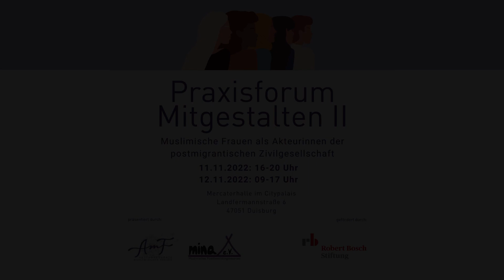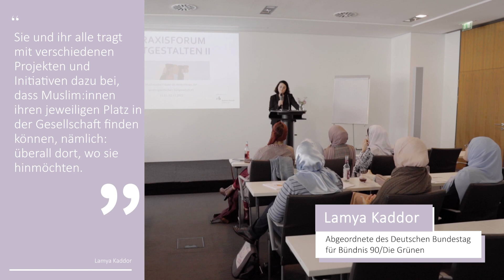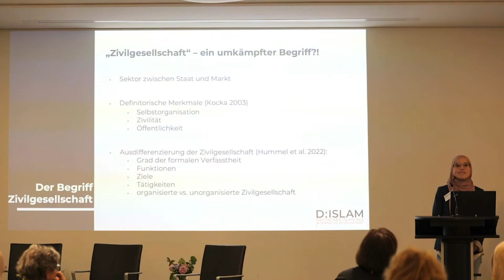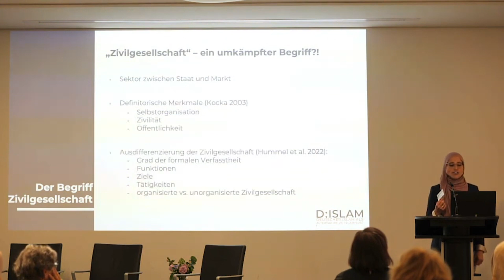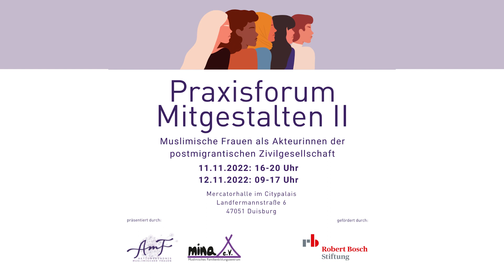Muslimische Frauen als Akteurinnen der postmigrantischen Zivilgesellschaft - Highlights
Das Praxisforum Mitgestalten II - Muslimische Frauen als Akteurinnen der postmigrantischen Zivilgesellschaft

Unser diesem Titel fand die Abschlusstagung des Förderprogramms ,,Mitgestalten – Muslimische Frauen engagieren sich“ der Robert Bosch Stiftung am 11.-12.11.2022 in Duisburg statt.
Durchgeführt vom Aktionsbündnis muslimischer Frauen in Deutschland (AmF e.V.) und dem Muslimischen Familienbildungszentrum (MINA e.V.) und gefördert von der Robert Bosch Stiftung trafen sich Frauen aus verschiedensten Organisationen und Vereinen aus fast allen Bundesländern  zum gemeinsamen Austausch und der Vernetzung. Mit einem breiten Angebot aus Workshops, Podiumsdiskussion, Key-Note und Best Practise Vorträgen wurde viel Wissen geteilt und Kompetenzen erweitert.

Aktionsbündnis muslimischer Frauen in Deutschland e.V.

Mina e.V.